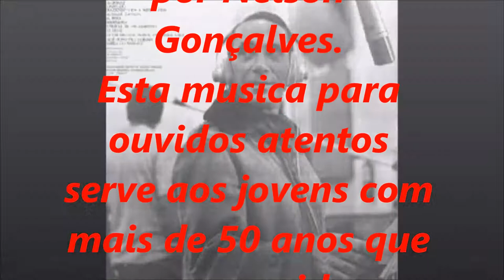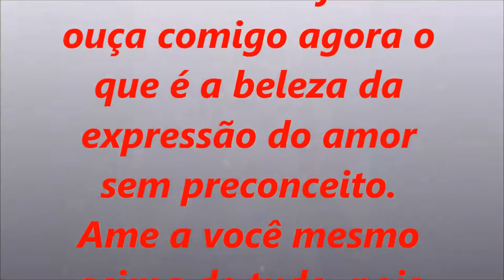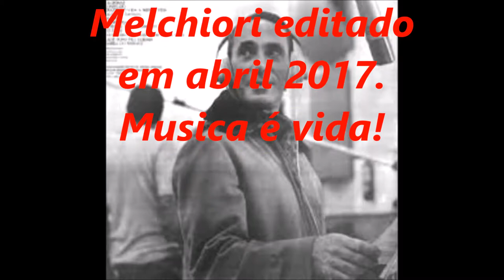Canção do Amor que lhe dou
Nelson Gonçalves e Orlando Siva na "Canção do Amor que lhe dou". Letra de Lorival Faisal em 1961 pela Radio Nacional do Rio.
O presente mais bonito que ganhei de aniversário.